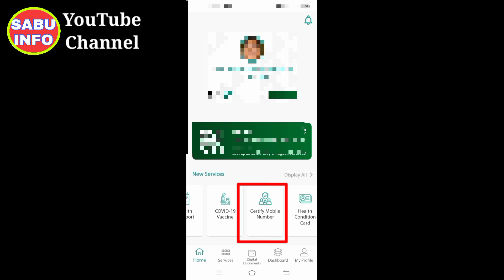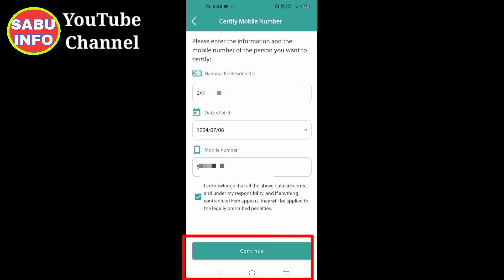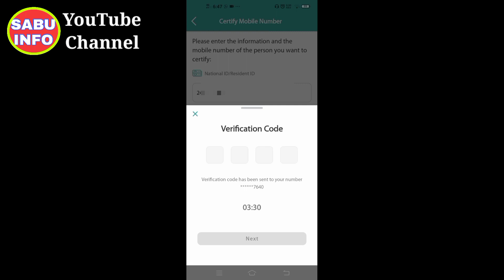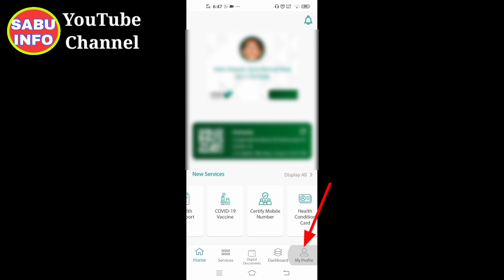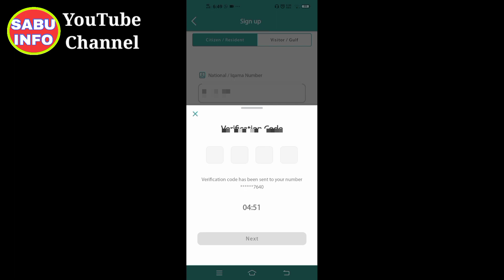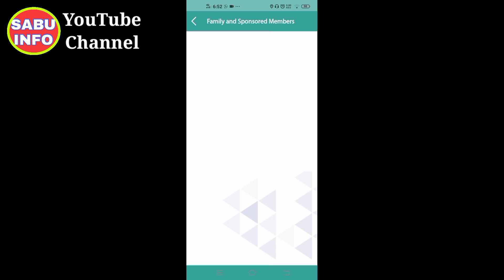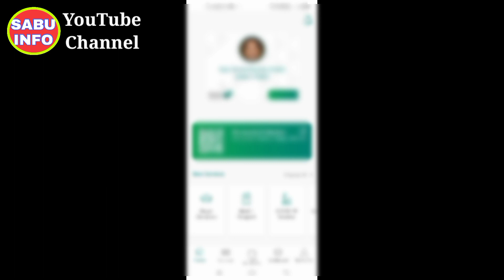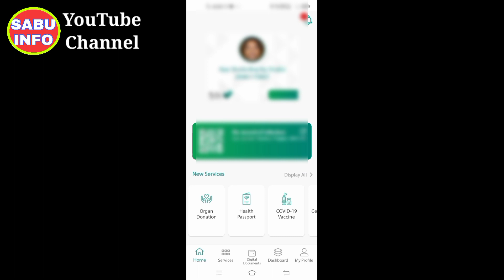Out of Saudi Arabia Wale Tawakkalna Kaise Register Kare || Simcard band hai To Tawakkalna Kaise open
Hi
. Welcome To Your YouTube Channel

Es video Maine apko ye bataya hai ki ap India main Saudi number par tawakkalna kaise banaya jata hai

How To Opan Tawakkalna In India
india Main Tawakkalna Kaise Kholen
 India Main Tawakkalna Kaise Opan Karen
india Main Tawakkalna Kaise Register Karen
india Main Tawakkalna Ka Account Kaise Banye
 Passport number se Tawwkkalna register India mein
How to register Tawakkalna in India
India main Tawakkalna App kaise banaye
 India mein Tawakkalna Kaise banaye
how to use thavakkala in India
tawakkalna application ko India mein kaise use Karen
Sabu info
How to Recover Password Tawakkalna app
How to forget password Tawakkalna app
How to use Tawakkalna app in hindi
Tawakkalna Update
 India main tawakkalna kaise open kare
Saudi number se India main tawakkalna kaise open kare
 Tawakkalna kaise chalu Hoga India main
Tawakkalna Pakistan main open kare
Tawakkalna nahi open ho raha hai India main
Tawakkalna Saudi Se kaise chalu kare India ka
Tawakkalna kaise banaye India main
India tawakkalna, India Tawakkalna register
How to register tawakkalna
Tawakkalna user id password forget
 tawakkalna application in Pakistan
tawakkalna application 75 countries
tawakkalna application in Nepal
tawakkalna application ko India me kaise registered Karen
Tawakkalna application in Bangladesh